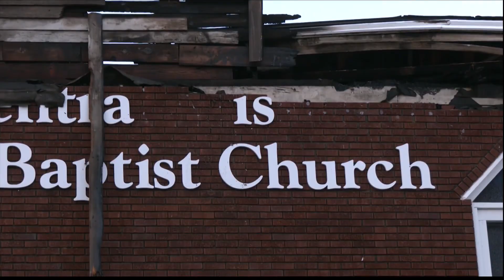historic church finds solace after fire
Central Missionary Baptist Church conducts their sunday services in a new place.